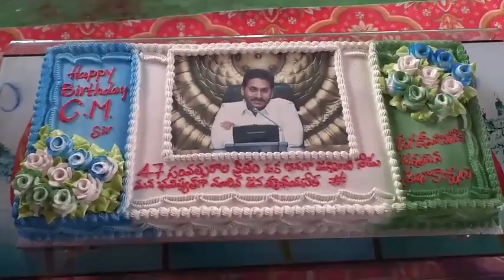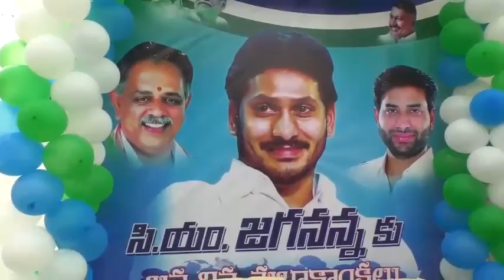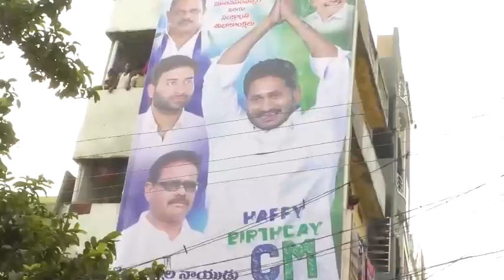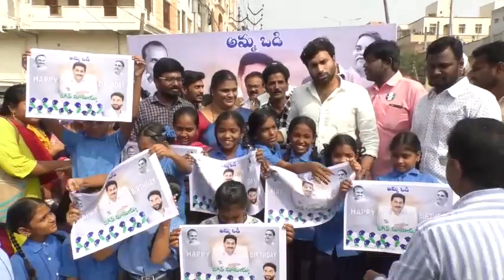Evening news final 21 12 2019 001